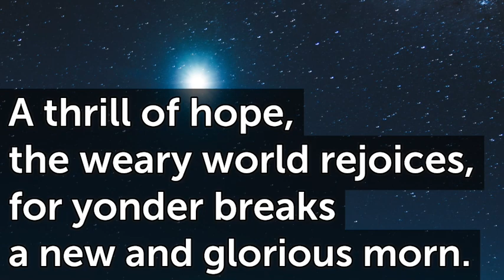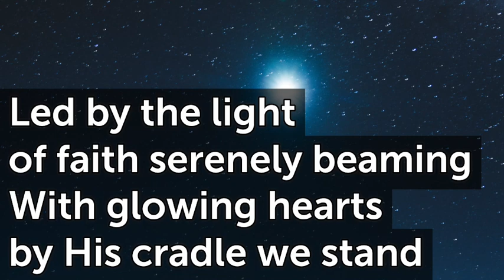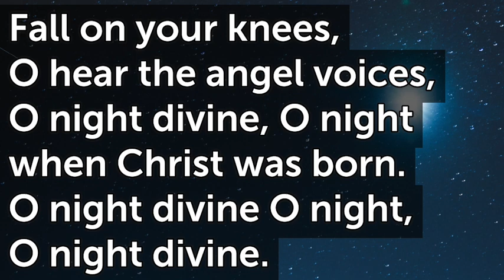O Holy Night Bb T108 2V